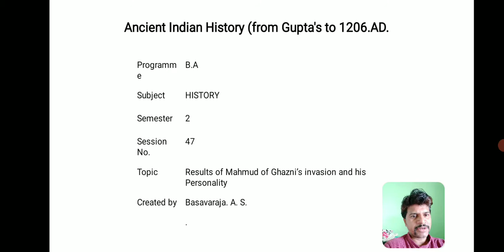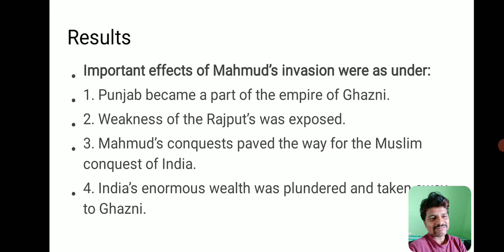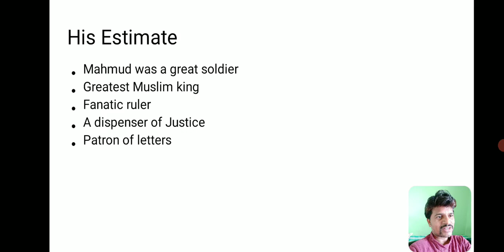Results of Mahmud of Ghazni's Invasion and his Personality. Session-47.